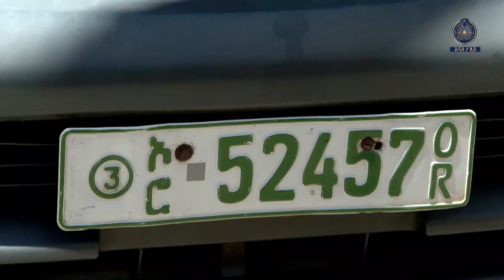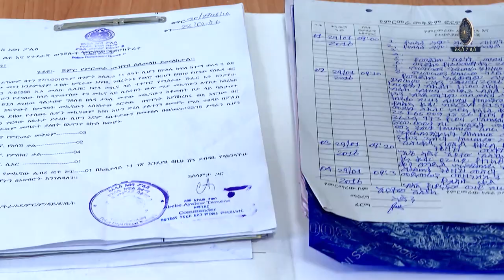የቆመ ተሽከርካሪ ይዞ ለመሰወር የሞከረው ግለሰብ 10 2 2016